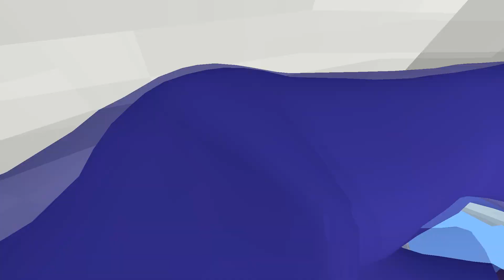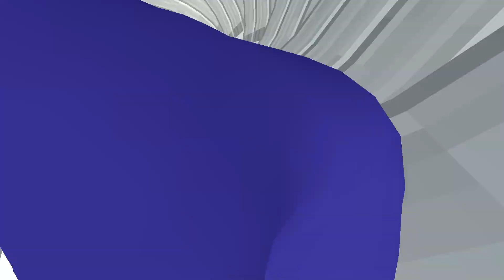Gmod Ragdolls [Mario and Luigi] vol.2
Mario and Luigi came 2 times to gmod.
Write about your ideas for next videos, what you'd like to see.